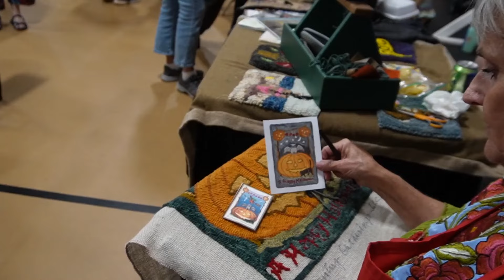2024 Blue Ridge Folklife Festival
If you appreciate traditional Appalachian crafts and culture then the Blue Ridge Folklife Festival is a must-see event. Held each October on the campus of Ferrum College, this sprawling festival features live demonstrations of skills preserved in the heart of Appalachia as well as music and lots of food. It's a bonus that the festival coincides with peak autumn colors in the Blue Ridge. My son Lucas and I traveled to this year's festival and thoroughly enjoyed the experience.